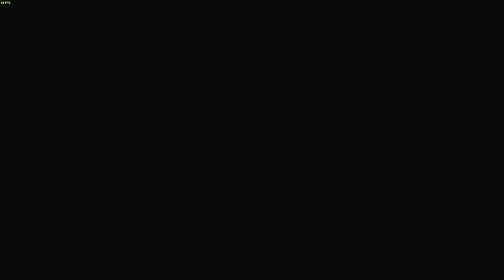The Elder Scrolls IV: Oblivion GOTY Pt. 48: One of Blackwood Companies Leaders